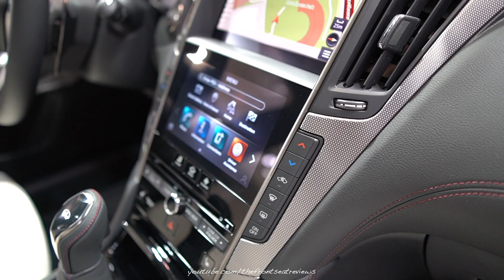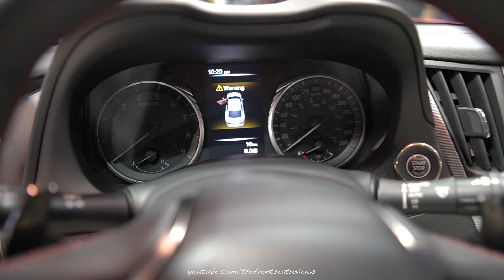2020 Infiniti Q50 Red Sport - Exterior and Interior Walkaround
Today we review the 2020 Infiniti Q50 Red Sport. We hope you enjoy this detailed walk around of this amazing Infiniti Q50 Red Sport.